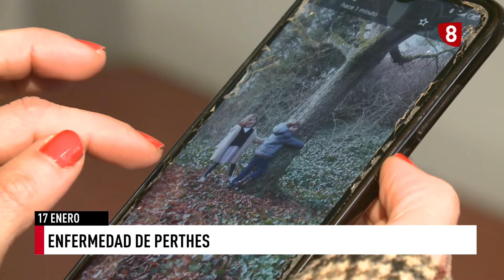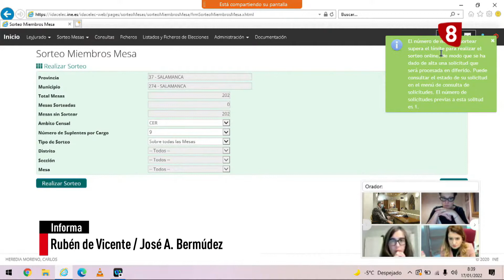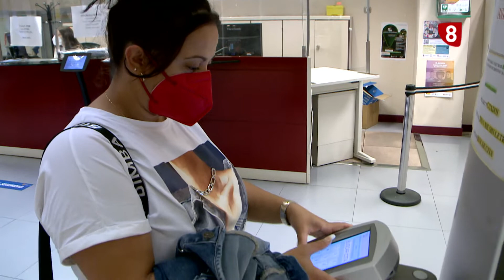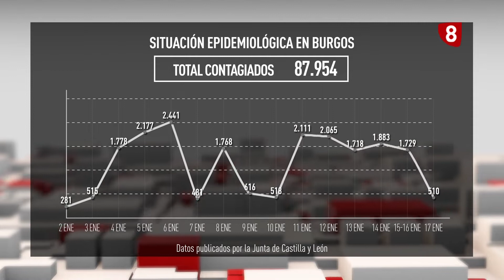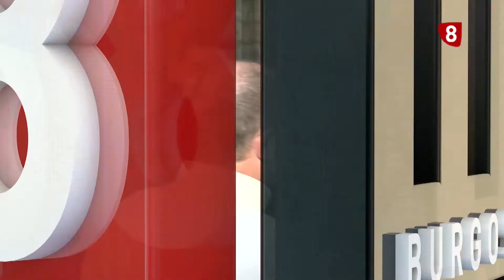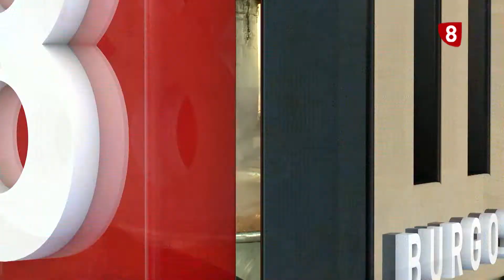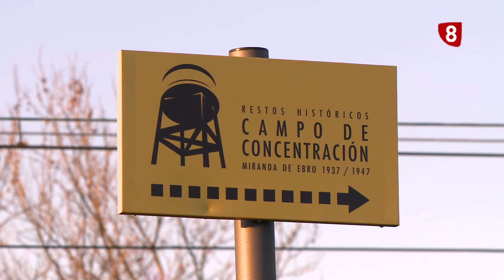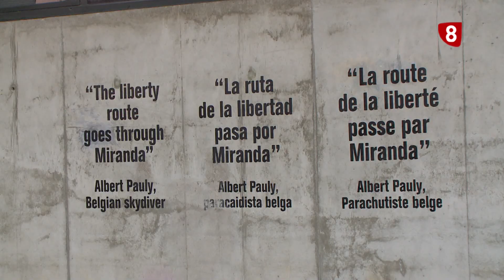NOTICIAS 8 EDICIÓN NOCHE | 17-01-2022